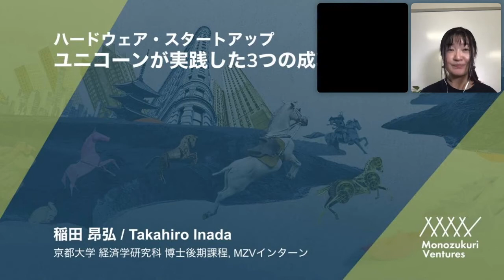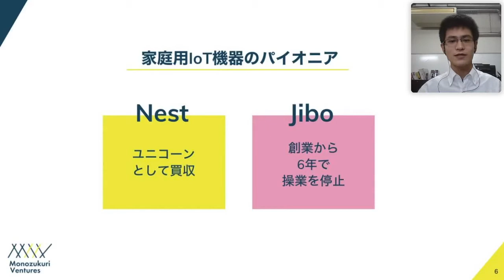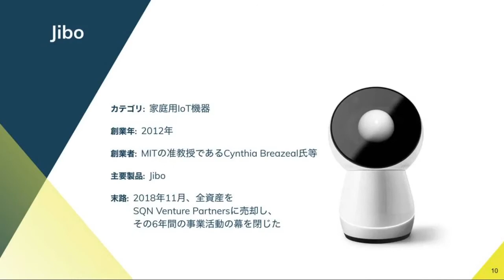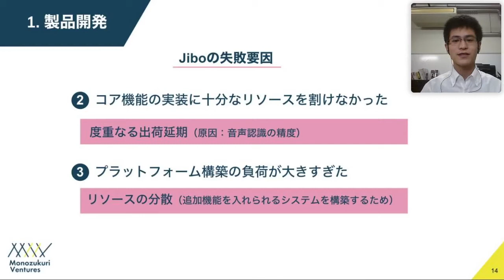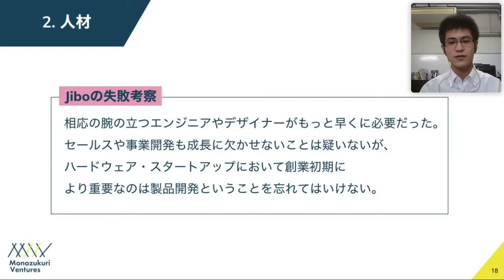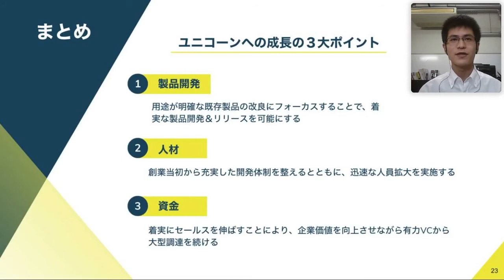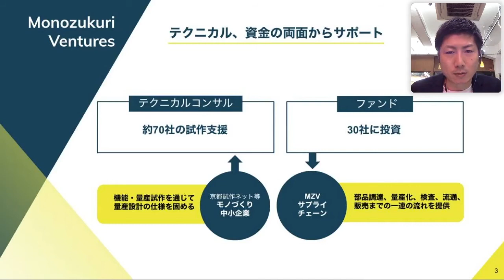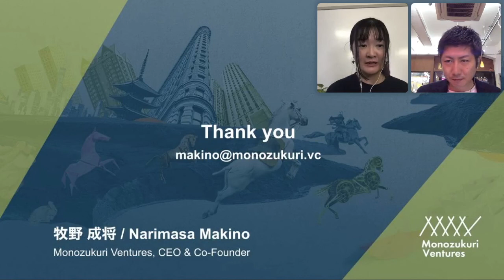Webinar | ハードウェア・スタートアップ ユニコーンへの道：ユニコーン企業が実践した3つの成功の鍵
Monozukuri Venturesはものづくりスタートアップ企業に対して、投資や試作支援といったサポートだけでなく、様々な事例を調査・分析することから得られたインサイトの発信も行っています。今回はMonozukuri Venturesのインターンで、京都大学の博士課程でスタートアップ企業について研究している稲田昂弘が、調査から得られたインサイトを共有します。

前回は、ハードウェアスタートアップ、ユニコーンへの道、第一弾という事で、ユニコーンになれなかったパイオニア２社にフォーカスして、そのどこに失敗のタネがあったのか、というところを分析、解説しました。
***ハードウェアスタートアップ、ユニコーンへの道、第一弾はYoutubeで公開しております。是非ご覧ください！

本セミナーは、ハードウェアスタートアップ、ユニコーンへの道、第二弾という事で、「実際ユニコーンになれたスタートアップはどのような事を実践していたのか」というポイントに焦点を当てて、実際にスタートアップがユニコーンに成長する為に重要な点を解説していきます。今回は、家庭用IoT機器のパイオニア２社にフォーカスし、成功の鍵を実践したユニコーン企業、実践できなかったスタートアップを比較しつつ、分析、解説します。